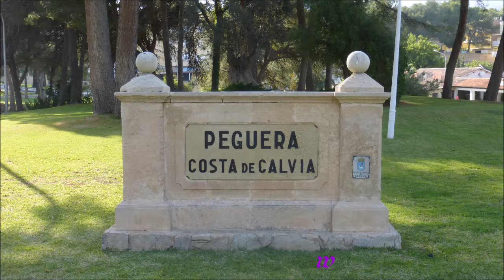451 * Der Sportler * Reisen * Mallorca Paguera 19. - 20.05.2018